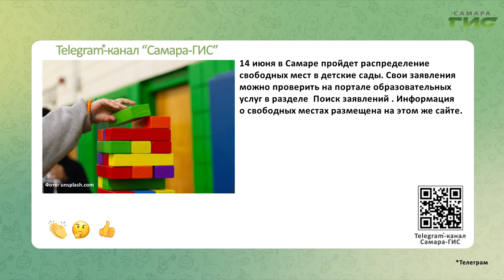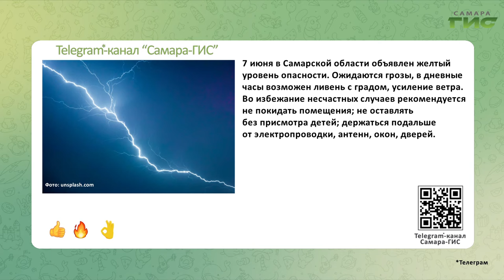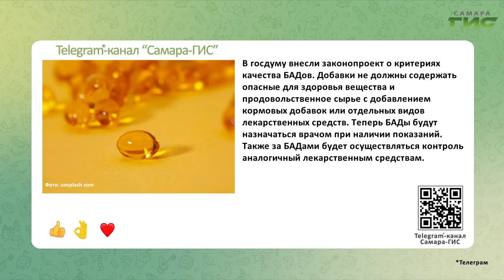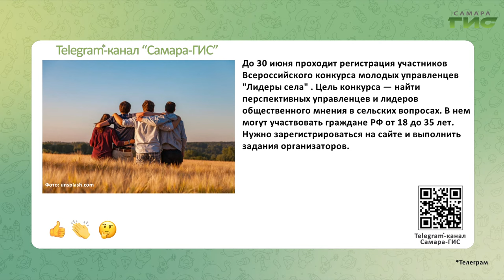Telegram-канал "Самара-ГИС": быстрые новости